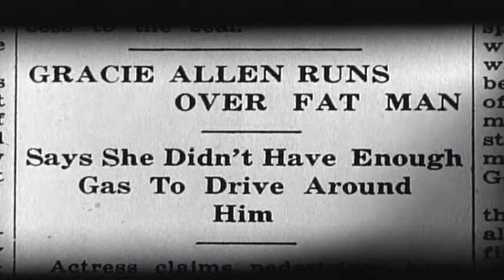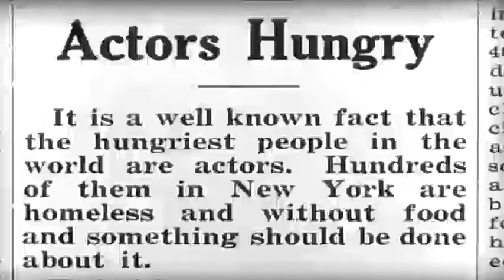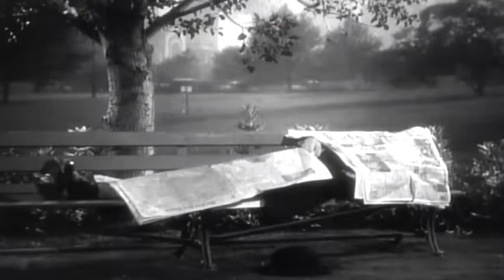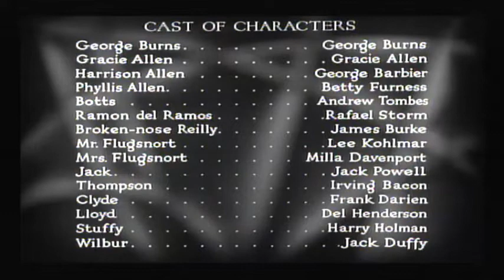Here Comes Cookie (1935)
I do not own this movie in any way. I found it on an old DVD collection. Here Comes Cookie is a 1935 comedy film starring Gracie Allen and George Burns. Enjoy!